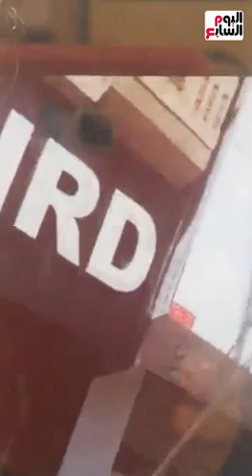شجاعة أبطال مصر .. شباب تطوعوا لإنقاذ عشرات المواطنين بعد انفجار عيادة دمنهور